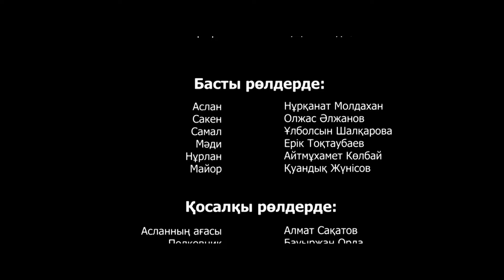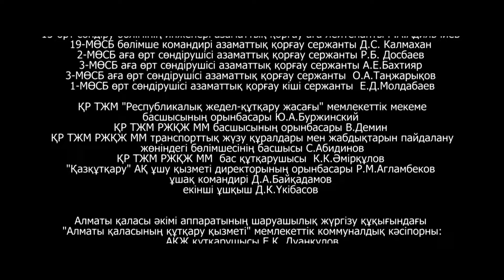Төтенше жағдай 3-4 бөлім